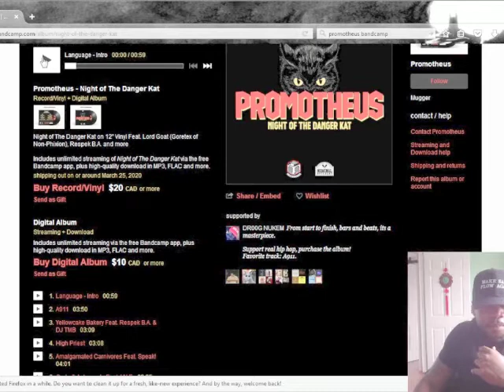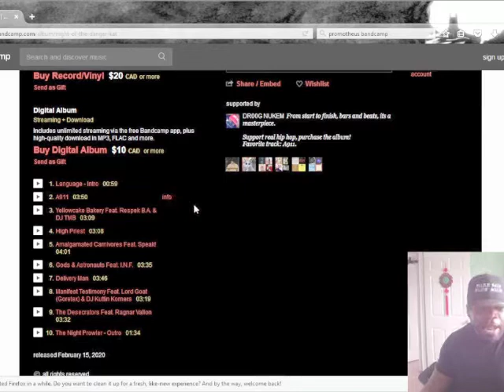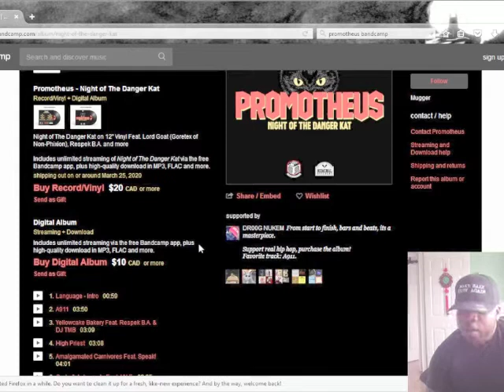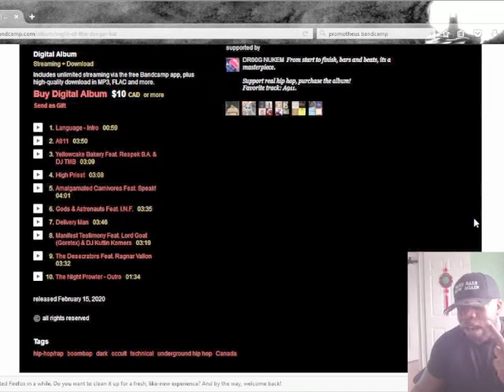S.O.S. (Slept On S**t) -- Episode 11 -- Promotheus -- Night Of The Danger Kat -- Promo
In the episode of Slept On Shit, we discuss Promotheus's debut album called Night Of The Danger Kat.